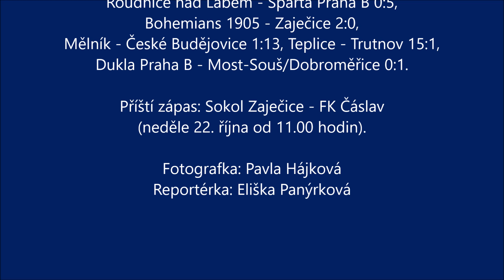neděle 15. 10. 2023 FK Čáslav – FKM Vysočina Jihlava 1:6 (1:2)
2. liga dorostenky Čechy
Ohlédnutí za zápasem druhé ligy dorostenek FK Čáslav – FKM Vysočina Jihlava